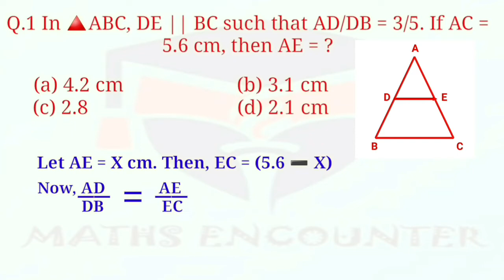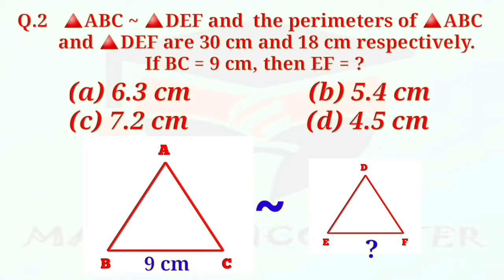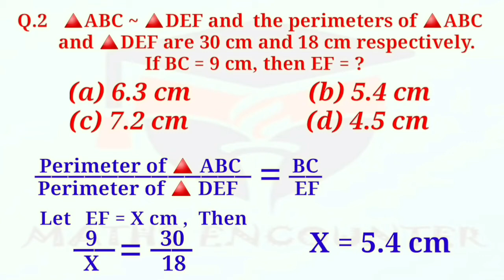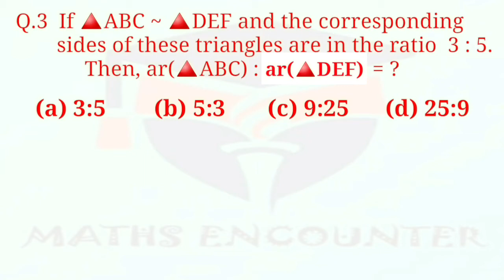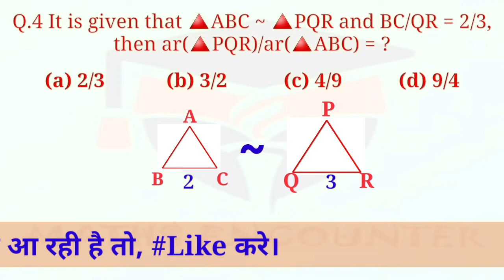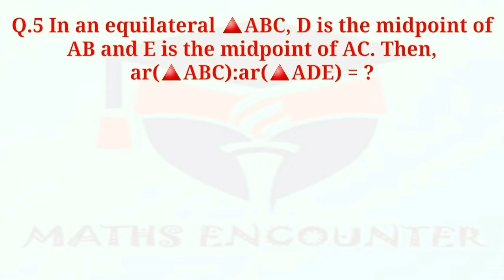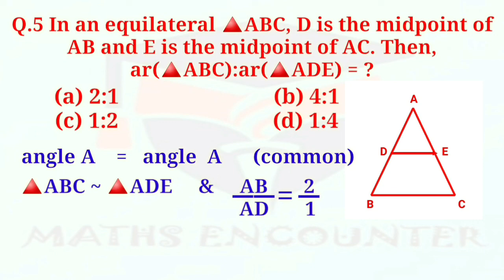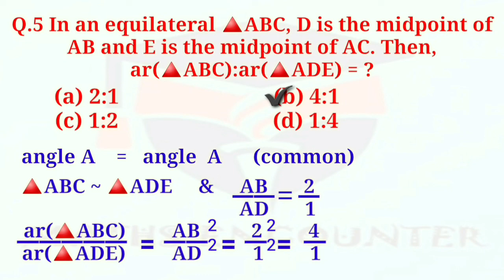Thales theorem and midpoint theorem pr aadharit Questions by maths encounter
Thales theorem aur MIDPOINT  THEOREM pr kuchh Questions hai jo aapke ssc aur group D ke exam ke pattern pr h aur ye Questions class 10th ke board ke exam ke liye bhi bahut hi important hai.